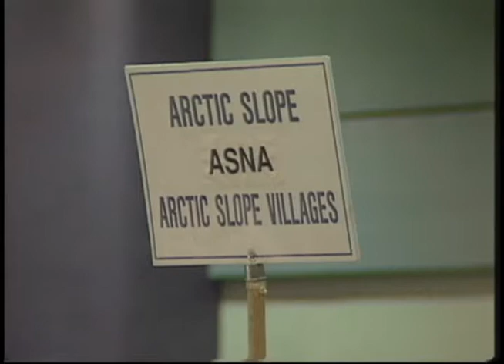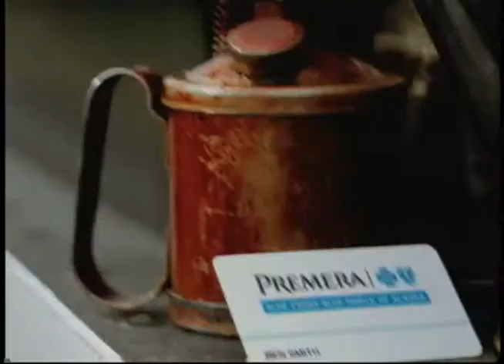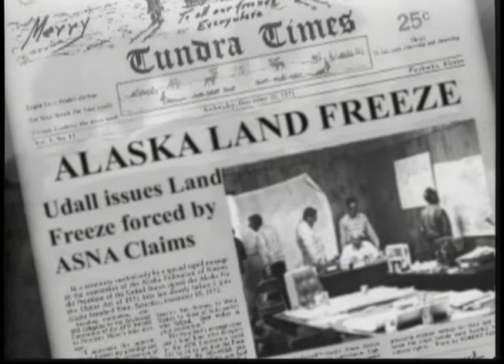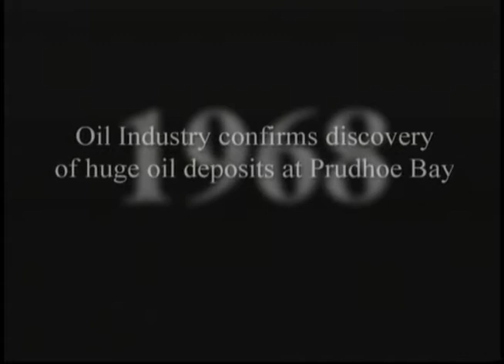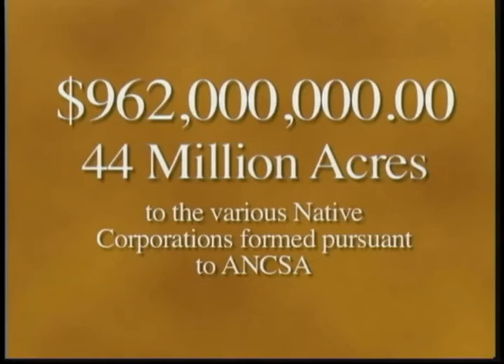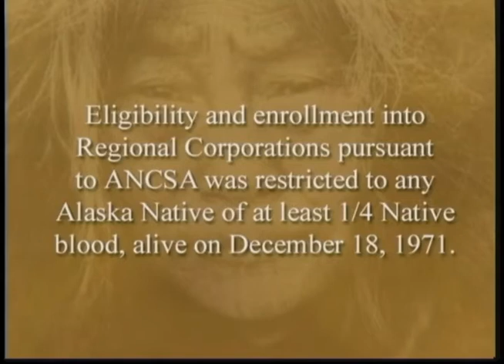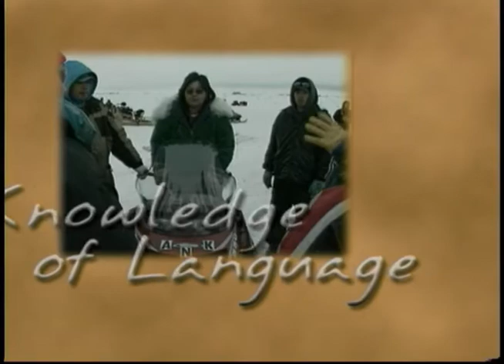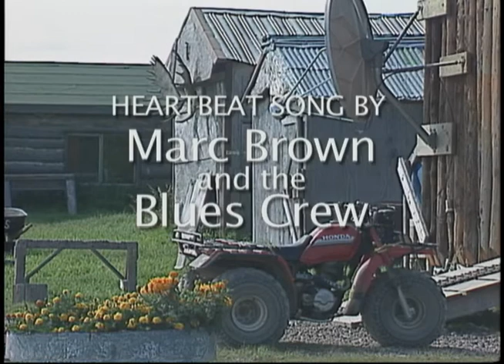Heartbeat Alaska : Regionalization & ANCSA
Heartbeat Alaska: Regionalization & ANCSA (Alaska Native Claims Settlement Act) aired on September 3, 2004, and explored the new bills proposed by Congress to consolidate the villages into regions and ultimately, take money away from individual villages and pool it for the region. The forum held in Anchorage allowed village leaders to express their disapproval of this proposition and the need for tribal sovereignty. Footage from the forum was followed by a video produced by the Arctic Slope Regional Corporation titled, "Alaska Statehood and the Impact of the Alaska Native Claims Settlement Act." The following people appeared in the episode: Heather Kendall Miller, Evon Peter, Mike Williams, and Buddy Brown.